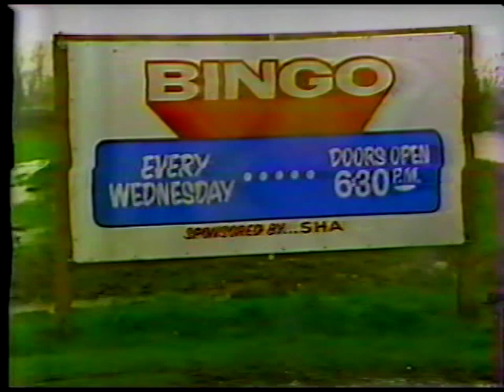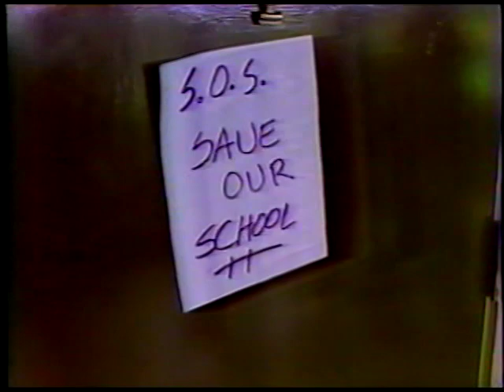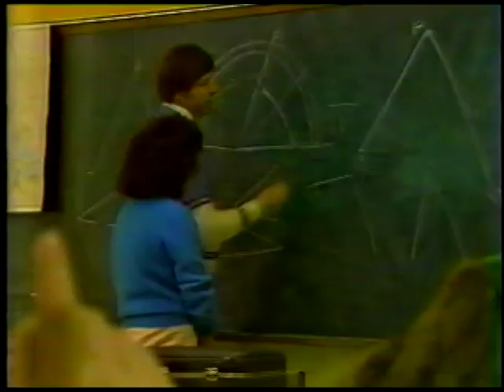Lisa and Mary.mpg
Lisa Watson and Mary Avolio on TV!!!